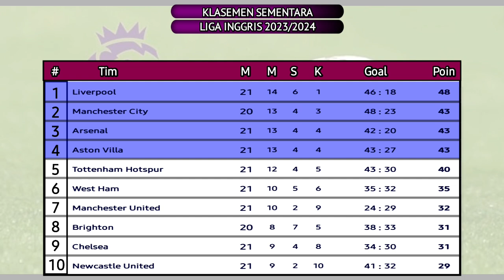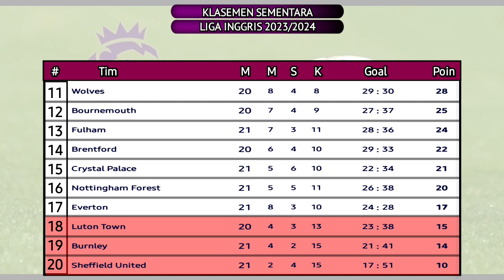Hasil Liga Inggris Tadi Malam~BOURNEMOUTH vs LIVERPOOL ||Klasemen Liga Inggris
hasil liga inggris arsenal tadi malam,
hasil liga inggris newcastle vs liverpool tadi malam,